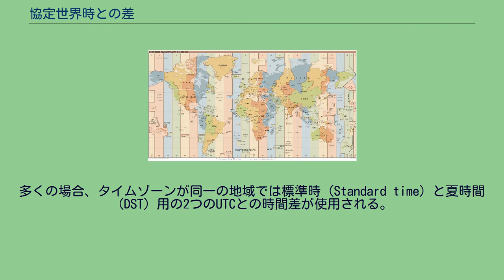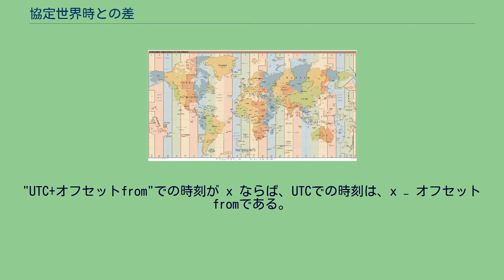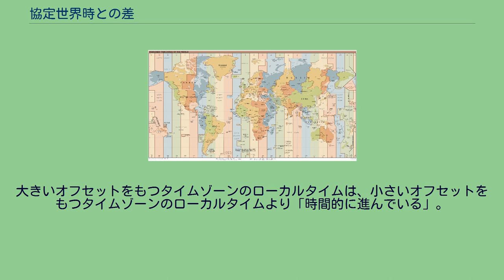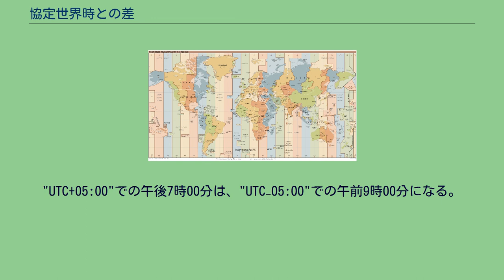協定世界時との差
標準時、タイムゾーンとUTCからの差が記された世界地図 協定世界時との差（きょうていせかいじとのさ、英: UTC offset）は、協定世界時（UTC）からの時刻の差を表す。
協定世界時とのオフセットまたは偏差とも呼ばれる。
通常は各タイムゾーンとUTCとの差を時間または時間と分の組合せとして表現する。
多くの場合、タイムゾーンが同一の地域では標準時（Standard time）と夏時間（DST）用の2つのUTCとの時間差が使用される。
UTCからタイムゾーン"UTC+オフセット"の時刻に変換するには、UTCにおける時刻にオフセットを加算する。
オフセットは正負いずれでも構わない。
すなわち、オフセットには適切な正または負の符号を必ず付す。
一例を挙げる。
タイムゾーン"UTC−05:00"では、UTCからのオフセットは「-5時間」である。
これはすなわち、UTCでの時刻に-5時間を加算すること、すなわちUTCでの時刻から5時間を減算することでUTC−05:00での時刻が得られることを意味する。
例えばちょうど今、UTCタイムゾーンでの地方時（ローカルタイム、local time）が午後4時00分（24時制では16:00）であるとする。
その場合、タイムゾーン"UTC−05:00"における現在のローカルタイムは何時か。
答えは、午後4時00分 + オフセット = 午後4時00分 + (-5時間) = 午後4時00分 - 5時間 = 午前11時00分（24時制では、16:00 + (-05:00) = 16:00 - 05:00 = 11:00）である。
同じく、タイムゾーン"UTC+05:00"では、午後4時00分 + オフセット = 午後4時00分 + 5時間 = 午後9時00分（24時制では、16:00 + 05:00 = 21:00）である。
逆向きの変換では、UTC+オフセットからオフセットを減算する。
その際、負数の減算が絶対値の加算であるという、数学的常識に注意すればよい。
例えば、タイムゾーン"UTC−05:00"におけるローカルタイムが午後2時00分（14:00）ならば、UTCでのローカルタイムは、午後2時00分 - オフセット = 午後2時00分 - (-5時間) = 午後2時00分 + 5時間 = 午後7時00分（14:00 − (−05:00) = 14:00 + 05:00 = 19:00）である。
また、同様にタイムゾーン"UTC+05:00"におけるローカルタイムが午後2時00分（14:00）ならば、UTCでのローカルタイムは、午後2時00分 - オフセット = 午後2時00分 - 5時間 = 午前9時00分（14:00 − 05:00 = 09:00）である。
あるタイムゾーン"UTC+オフセットfrom"における時刻から"UTC+オフセットto"における時刻に変換する方法を考えるには、まず"UTC+オフセットfrom"における時刻からUTCにおける時刻に変換し、続いてその値を"UTC+オフセットto"における時刻に変換すると考えればよい。
"UTC+オフセットfrom"での時刻が x ならば、UTCでの時刻は、x − オフセットfromである。
UTCでの時刻を算出したので、"UTC+オフセットto"での時刻を得るには、この値にオフセットtoを加算する、すなわち、当該時刻は x + オフセットto - オフセットfromである。
値"オフセットto − オフセットfrom"はタイムゾーン"UTC+オフセットfrom"と"UTC+オフセットto"との時間差に相当する。
よって、"UTC+オフセットfrom"での時刻から"UTC+オフセットto"での時刻に変換することは、"UTC+オフセットfrom"での時刻にこの時間差を加算することを意味する。
例えば、タイムゾーン"UTC−05:00"での現在のローカルタイムが午前9時00分であるとする（オフセットfrom = -05:00）。
このとき、タイムゾーン"UTC+05:00"でのローカルタイムは何時か（オフセットto = 05:00）。
まず、時間差を計算すると、オフセットto − オフセットfrom = +05:00 − (−05:00) = 05:00 + 05:00 = 10:00、すなわち10時間である。
よって、"UTC+05:00"でのローカルタイムは、午前9時00分 + 時間差 = 午前9時00分 + 10時間 = 午後7時00分（24時制では、9:0...